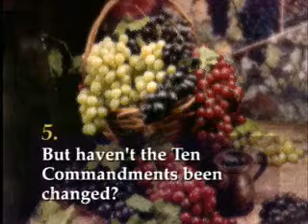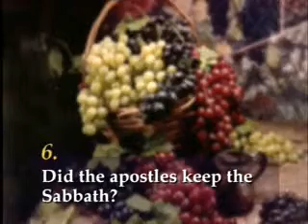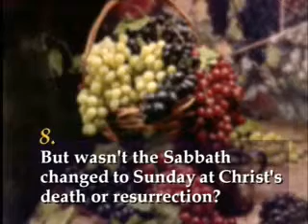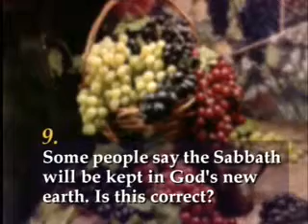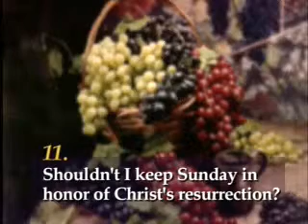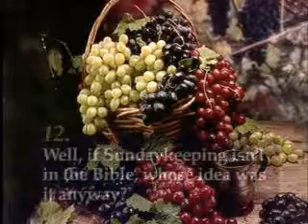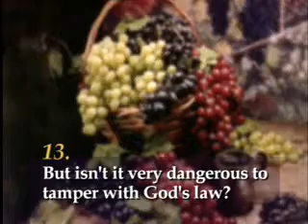The Sabbath is only for the Jews? [part2of3]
Answers to some popular questions like:
What is the Sabbath all about? Was the Sabbath Saturday or Sunday? Aren't the 10 Commandments done away with? Are we saved by keeping the Sabbath? Isn't The Sabbath just for the Jews?